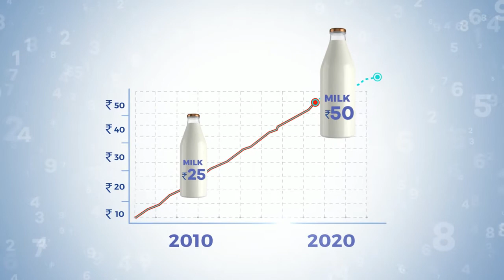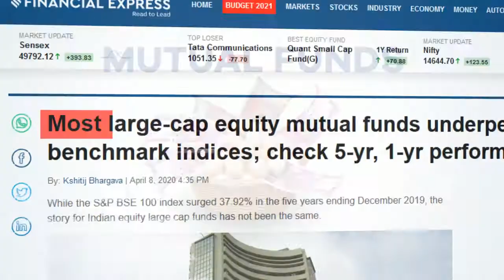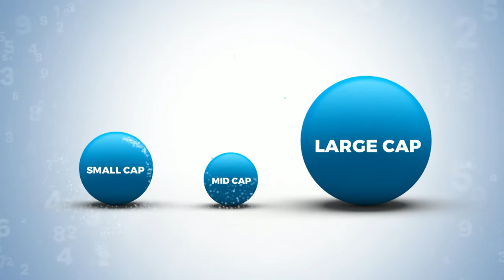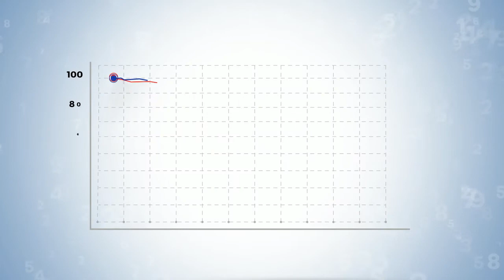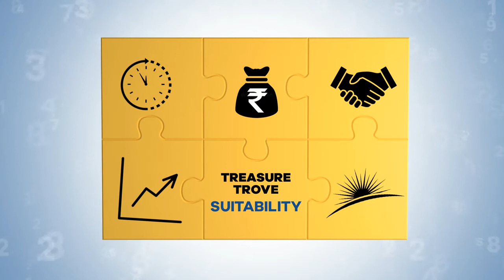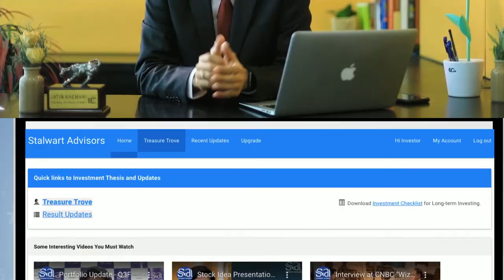Stalwart Investment Advisors LLP